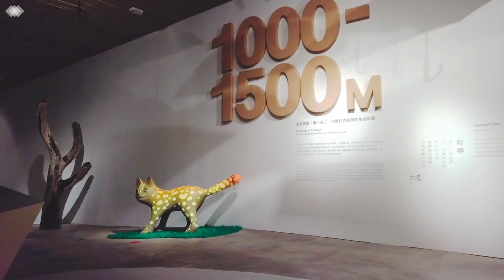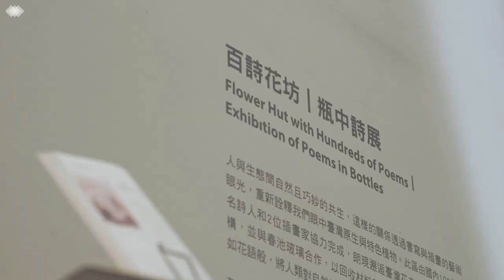Discovery Pavilion by Cogitoimage International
With the theme of "Viewing Half-Earth through Taichung's Ecology", Discovery Pavilion advocates to preserve half of our planet for other species, and reinterpret the ecology of Dajia River. Through the utilization of poems, crafts, art installations, murals, sculptures, and new media, etc., the design team transformed the wide-scale landscape of Taichung Dajia River from low to high altitude into pieces of artwork within the limited space.

Thousands of pieces of prism reflect the Gaomei Wetland in the estuary of the Taichung. The pyramidal glass, the hand-woven roof made of rice straw and the mirror device are interlaced to shape the low-altitude rural impression and the Lishan environment. The multimedia and physical objects reproduce mountain forests and streams in middle and high altitude areas.

At the end of the section, it travels through the visual image of water-ink by LED digital technology device of the waiting area to the interactive design exhibition at the circular theater, featuring the interaction of the light particles on the ground and the giant projection screen on the wall. Various indigenous animals, such as mudskippers, Leopard cats, and Formosan landlocked salmons, are integrated into the design to reproduce the vertical ecology of Dajia River and the biodiversity of Taiwan. Source by Cogitoimage International Co. Info project